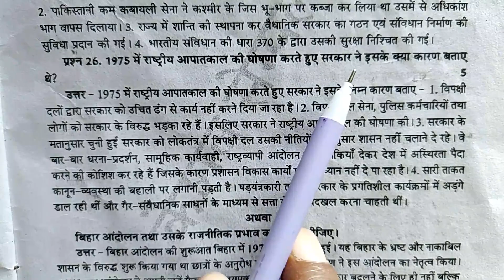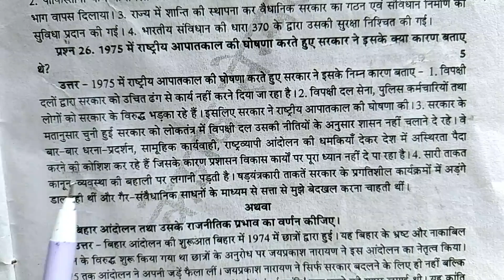1975 में राष्ट्रीय आपातकाल की घोषणा करते हुए सरकार ने इसके क्या कारण बताए थे ? ।। 1975 me rashtriy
1975 में राष्ट्रीय आपातकाल की घोषणा करते हुए सरकार ने इसके क्या कारण बताए थे ? ।। 1975 me rashtriy